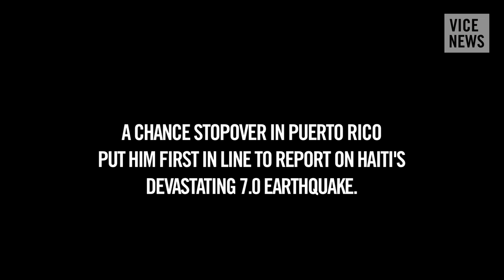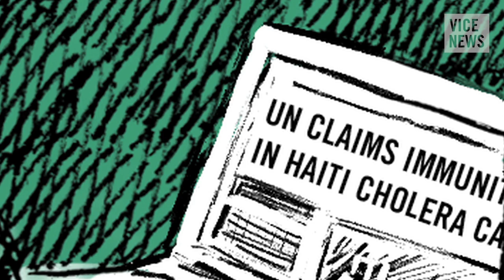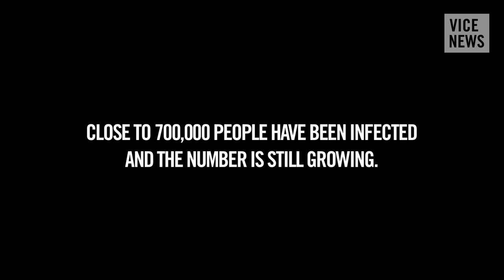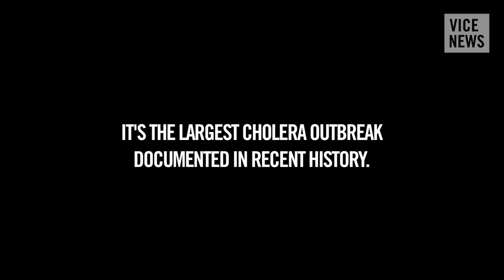Investigating a Mysterious Cholera Outbreak in Haiti: Correspondent Confidential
After the devastating 7.0 magnitude earthquake that struck Haiti in January 2010, reporter Sebastian Walker arrived in Port-au-Prince to cover the aftermath. He ended up staying for more than a year. In the midst of the chaos, a mystery disease began to spread rapidly across the country. In October, 10 months after the devastating quake, the outbreak was diagnosed as cholera. Walker and his team, hearing reports that a sewage spill might be the origin of the epidemic, went out to investigate. What follows is Walker's account of what he found.

More on VICE: Investigating the Haitian Zombie (Part 1/6)